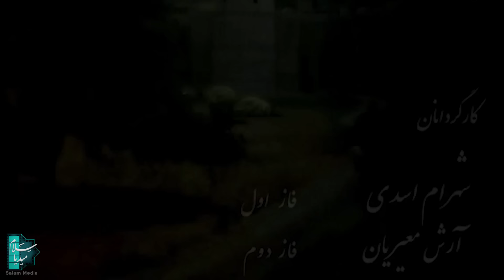مسلسل مولانا | الحلقة 6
يتناول هذا المسلسل قصة حياة الشاعر الصوفي الشهير "جلال الدين الرومي" المعروف بـ "مولانا" وذلك منذ طفولته حتى شبابه، ويعرض مواقفه ومواقف والده العارف "بهاء الدين ولد" في مقاومتهم للغزو المغولي.
الممثلين:
علي نصريان، لادن مستوفي، علي رضا خمسة، محمد فيلي، علي دهكردي، شبنم مقدم، آرش مجيدي، رضا بهبودي، محمدجواد جعفر بور، مهتاج نجومي، آتش تقي بور

إخراج : شهرام أسدي، آرش معيريان
سيناريو : ناصر طهماسب